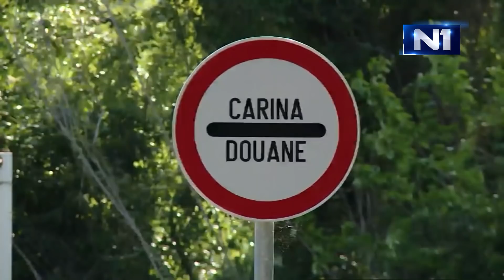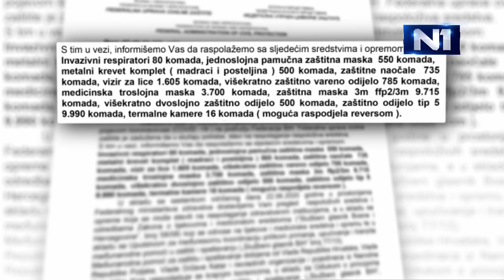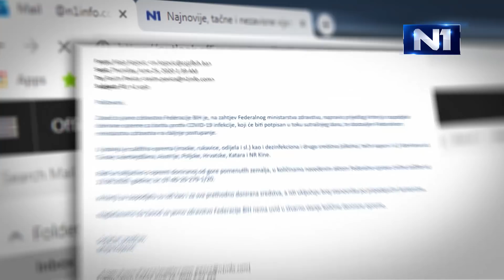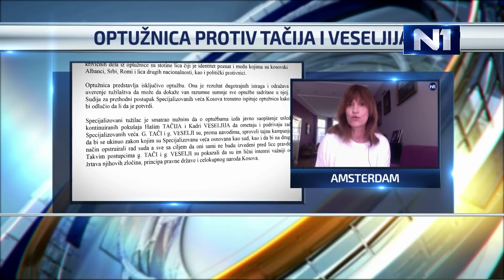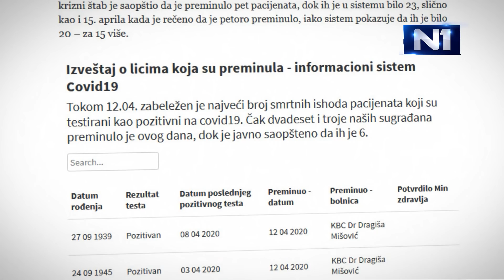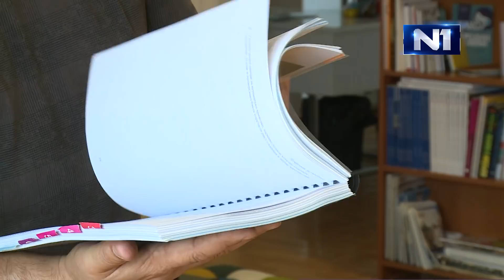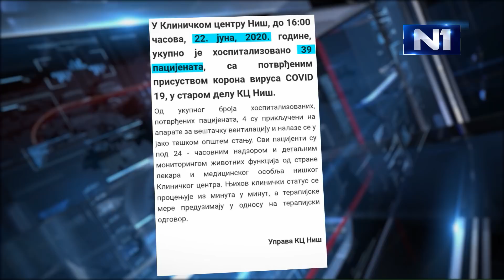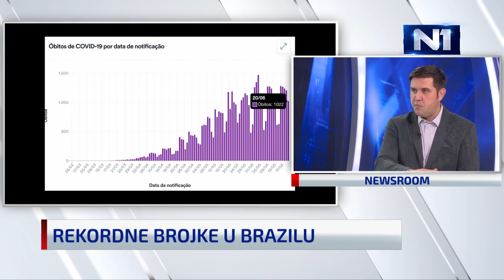Newsroom /Sarajevo/ 25.6.2020.